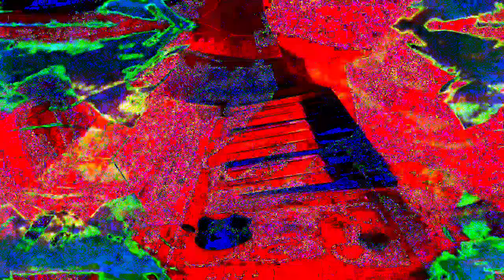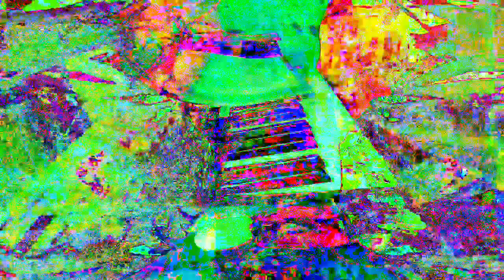11 minutes 39 or 40 second type 3 videos mixed with Max/MSP new videos 1 *Photosensitivity Warning*